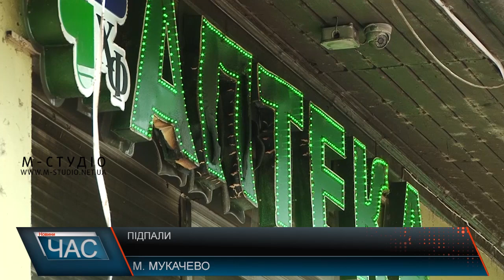Підпали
Чимало пожеж стається на Закарпатті, серед них значна частка – і через підпали. Горіли аптеки, ресторани, магазини. Декілька випадків фіксувались і у Мукачеві. Усе розслідує поліція, відкритті кримінальні провадження. Правоохоронці спілкуються із потерпілими, з’ясовують, чи мали вони конфлікти з кимось,  і встановлюють коло причетних осіб. Журналісти телеканалу «М-Студіо» поспілкувалися з мукачівцями і запитали: хто, на їхню думку, причетний до підпалів, і кому це вигідно?